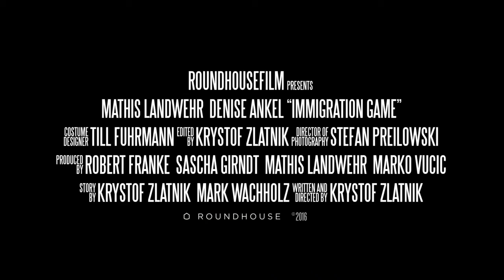Игра для иммигрантов | 2017 | трейлер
Трейлер к фильму "Игра для иммигрантов" / "Immigration Game" 2017 года